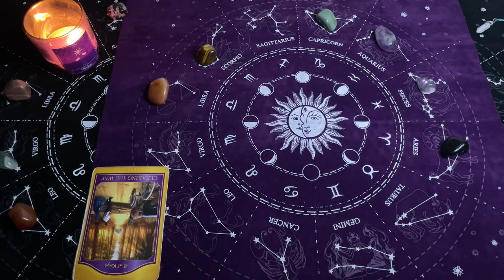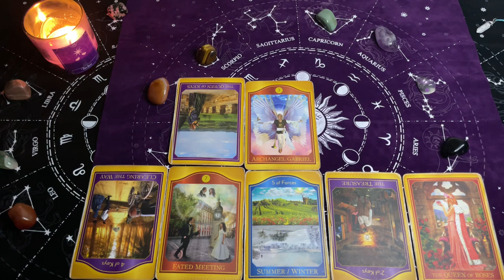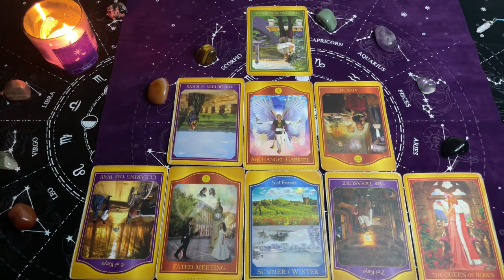Bliźnięta, 3-9 Czerwiec 2024, TYGODNIOWY Tarot Akaszy z Oobe Powieści